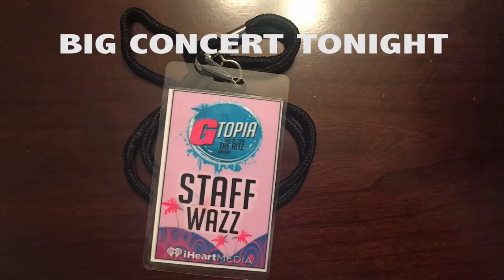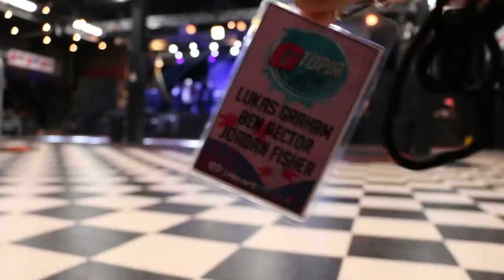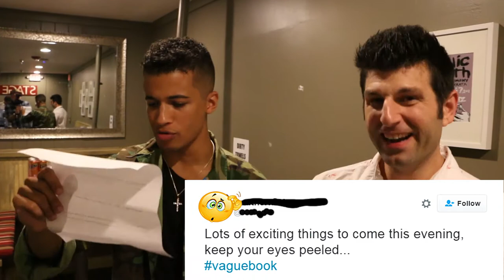They screamed so loud.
Previous vlog - Talking w/ Gwen Stefani
TODAY'S VLOG
Tonight we go backstage, on-stage and rock GTopia!
I chat with Lukas Graham, Ben Rector and Jordan Fisher before they take the stage at our radio station's concert!

Jordan Fisher sings Vaguebooking post and we surprise some random fans!

Are you on Snapchat?